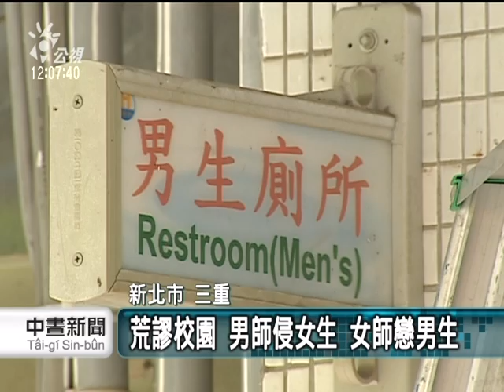20110719-公視中晝新聞-問題國中醜聞頻傳 校名依法禁登..mpg